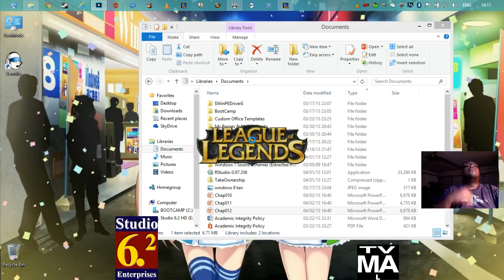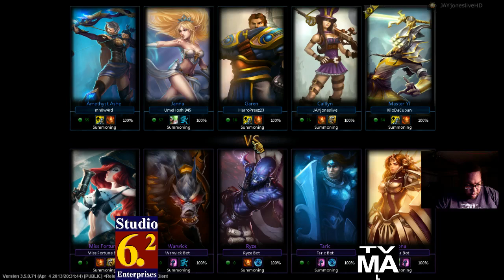LoL vs. Bots 3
And now to test out one of my newest characters: Caitlyn!

Skype: jayjoneslive2005
Battle.net: jayjoneslive#1914
LoL jayjoneslive
PlayStation: jayjoneslive2005
XBOX: jayjoneslive3